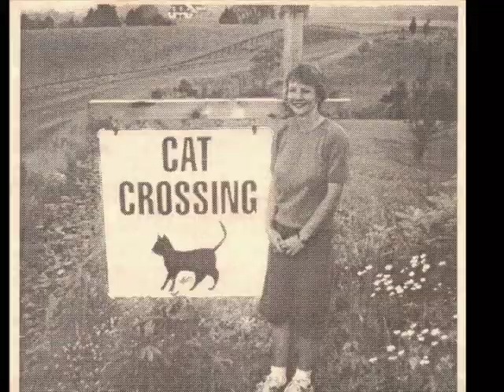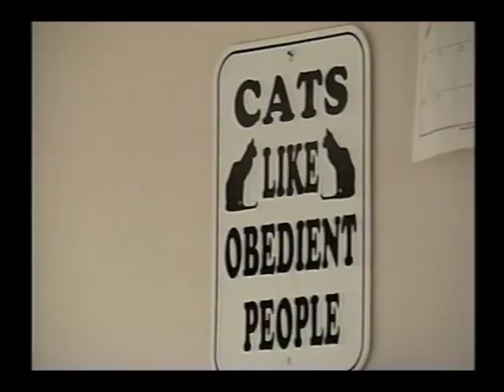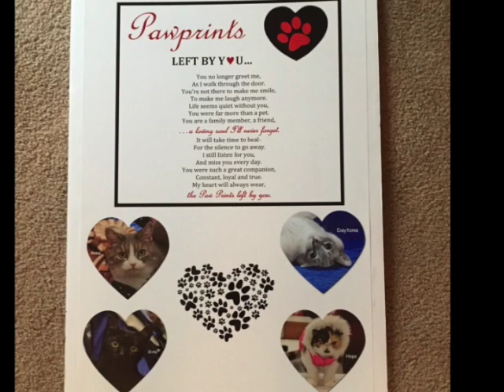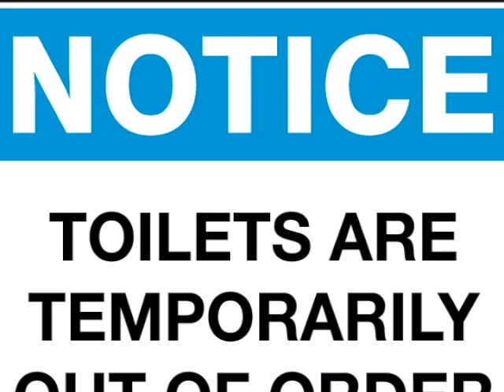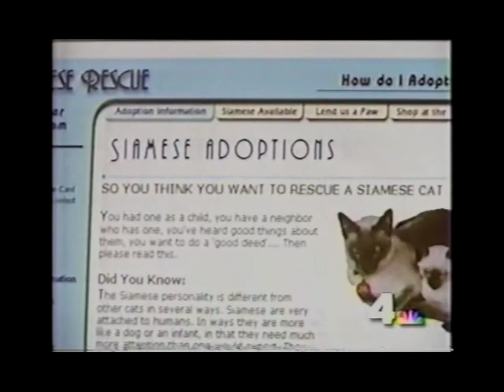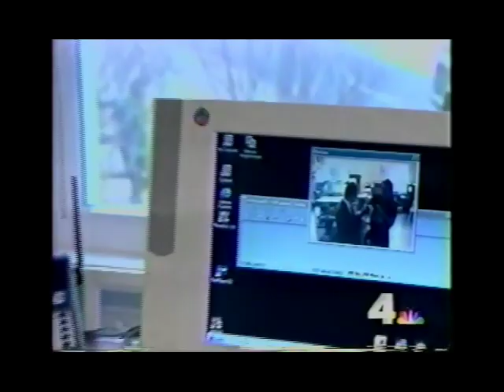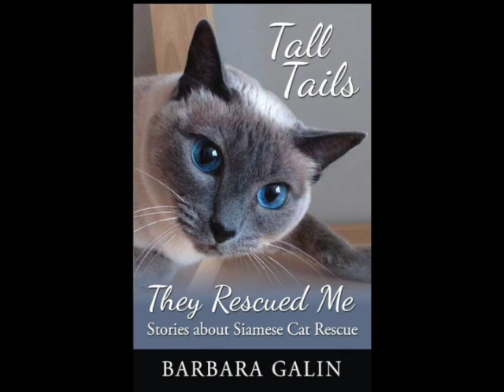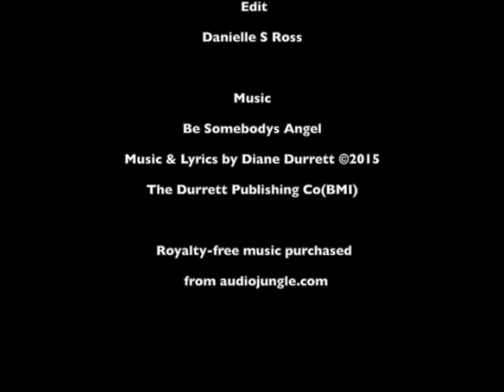Siamese Cat Rescue 20 Year Anniversary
Celebrating 20 years at Siamese Rescue!